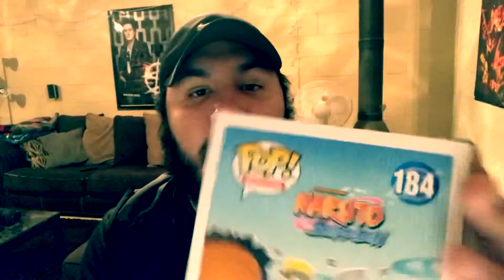Let's talk more Funko Pops!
I will be opening my boxes that I got the last few days

Music is from iMovie
Song-Neon